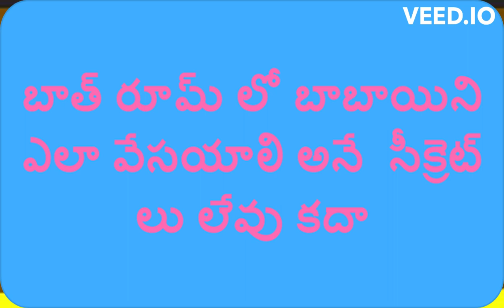TDP AP President Audio Leak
ap news
ap politics
tdp leaders audio tape
tdp chandrababu audio
audio leak
chandrababu audio tape leaked
tdp,tdp chandrababu call audio
ap tdp president
tdp audio leaks
ap audio leaks
tdp conspiracy audio tape
ap tdp president atchannaidu video
ap tdp president atchannaidu sensational video
ap political news
chandrababu and atchannaidu audio tape leaked
ap tdp president atchannaidu serious comments in live